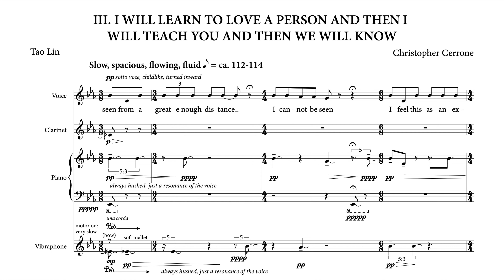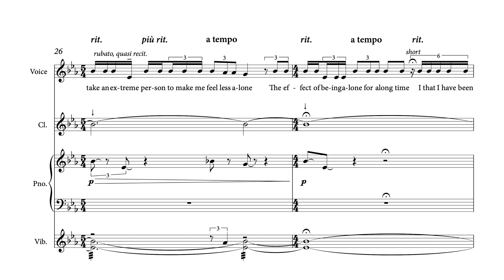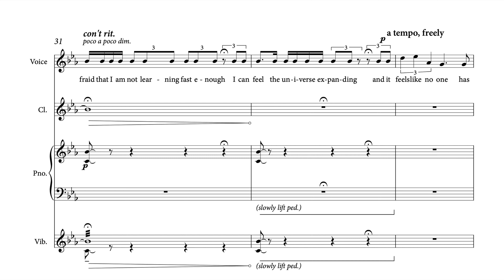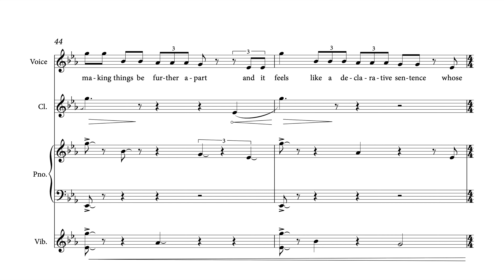I Will Learn to Love a Person — Score Follow — Lindsay Kesselman, soprano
Movement three from the song cycle, "I Will Learn to Love a Person"

Text by Tao Lin and used with permission.

Performed by Lindsay Kesselman, Timo Andres, Ian Rosenbaum and Mingzhe Wang
Recorded at Bunker Studios in Brooklyn, NY
Mixed and mastered by Mike Tierney

From the album "The Arching Path" on In a Circle Records